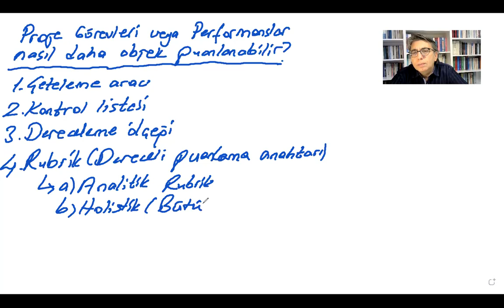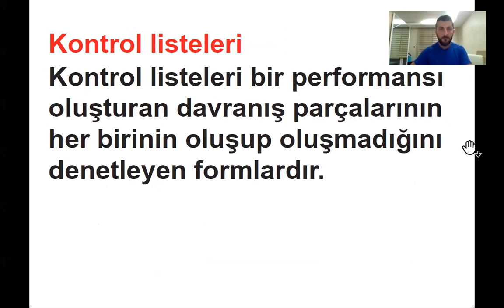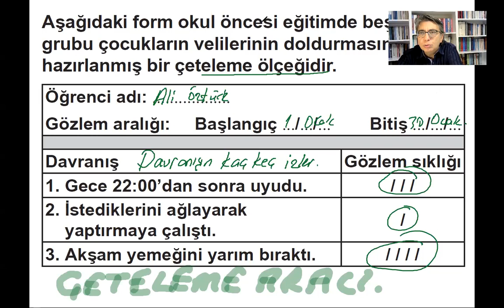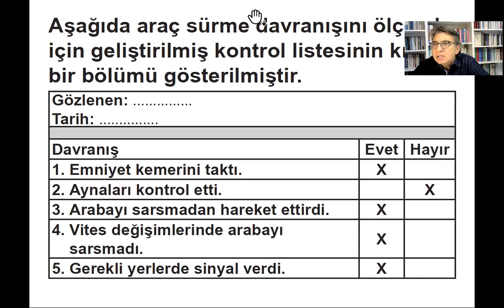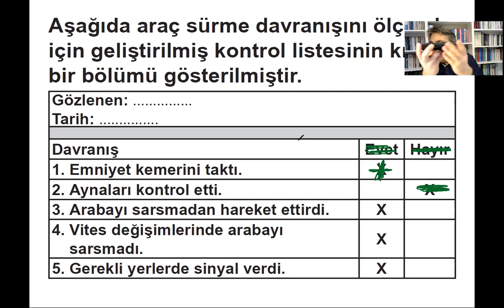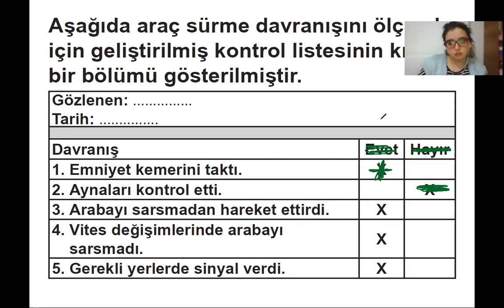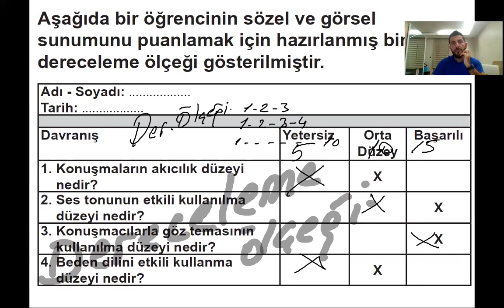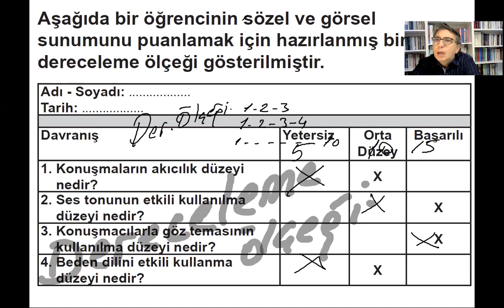ÖLÇME VE DEĞERLENDİRME 29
KONTROL LİSTESİ
DERECELEME ÖLÇEĞİ
ANALİTİK RUBRİK
HOLİSTİK RUBRİK